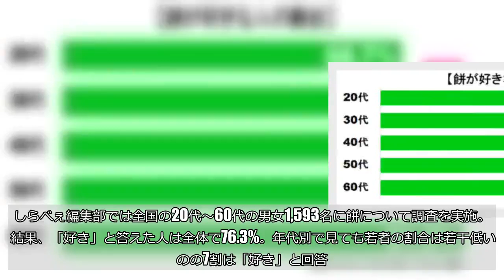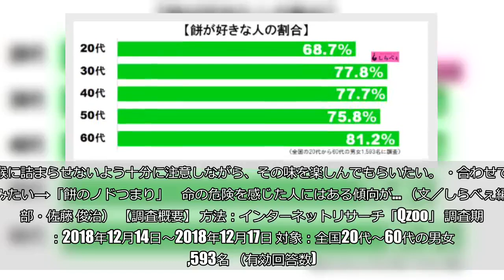世代を超えて日本人に愛される正月の食材「餅」 一風変わった食べ方4選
（hungryworks／iStock／Getty Images Plus／写真はイメージです） 正月に食べるものといえば、やっぱり餅だろう。スタンダードな食べ方はもちろん、雑煮やうどんなど様々な調理方法で愛される食材だ。 そんな餅だが、昨今洋食を好む若者が食べないと一部で囁かれており、「若者の餅離れ」を指摘する声も。一方でまだまだ愛されているとの指摘もある。    ■餅は好き？ 実際のところどうなのか。しらべぇ編集部では全国の20代～60代の男女1,593名に餅について調査を実施。  結果、「好き」と答えた人は全体で76.3%。年代別で見ても若者の割合は若干低いものの7割は「好き」と回答。やはり「餅」は、日本人に好まれている食材といえる。     ■変わった食べ方も 餅の特徴といえば、様々な「食べ方」があること。一風変わった食べ方を紹介しよう。 ①力うどんに餅トッピング 「力うどんが好きです。ある将棋の棋士が、『力うどん餅トッピング』という注文をしたことがあり、それからなんとなく力が出そうなので、自分で作るときは2個入れてます。トッピングを許してくれる蕎麦屋は、なかなかないのが困り物。   ちなみにその棋士は『力』が餅のことだと知らなかったそうです。そう考えると『餅=力』という概念は独特ですよね」（40代・男性）   ②餅ピザ 「ピザの上にとろけるチーズと餅、そしてサラミなどを載せたピザが好きです。食感がいいし、何よりチーズと合うのでよく作りますよ。   洋と和の融合を1つにした餅ピザを食べると、止まらなくなる。チーズも餅もカロリー高いので、危険な組み合わせですよね」（40代・女性）  ■冷やし中華にも？ ③納豆餅 「焼いた餅の上に納豆を載せて食べる納豆餅が好き。私の地元では比較的ポピュラーな食べ物で、とくに冬はよく食べていました。   東京に出てきて、友人から全国ではあまり食べられていないと知り、ちょっとショックでした」（20代・女性）     多くの人に愛され、様々な食べ方がある餅。喉に詰まらせないよう十分に注意しながら、その味を楽しんでもらいたい。 ・合わせて読みたい→「餅のノドつまり」　命の危険を感じた人にはある傾向が… （文／しらべぇ編集部・佐藤 俊治） 【調査概要】 方法：インターネットリサーチ「Qzoo」 調査期間：2018年12月14日～2018年12月17日 対象：全国20代～60代の男女1,593名 （有効回答数)